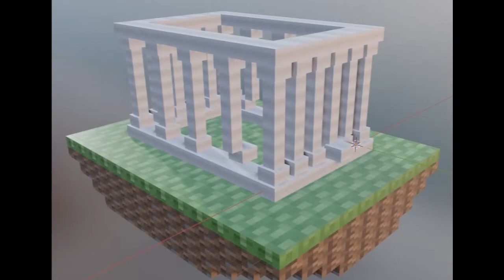Minecraft Animation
First animation with the help of CG Fast Track.